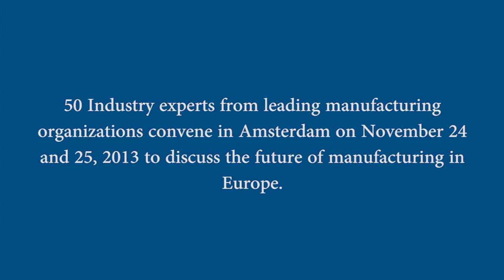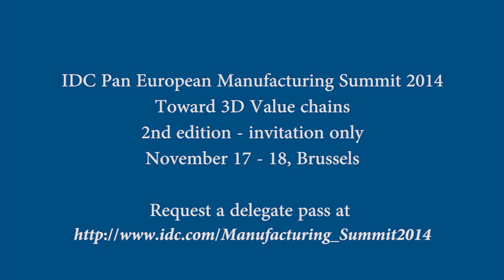IDC's 2013 Pan-European Manufacturing Executive Summit Highlights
On the 25th and 26th of November 2013 a selected group of Europe's leading manufacturing professionals, in cooperation with IDC Manufacturing analysts and our outstanding industry Advisory Board, have discussed on Business Optimization Through Improved Productivity. We look back at two very successful days, filled with inspiring keynotes, practical workshops and ample networking opportunities. Please find below a glimpse of this event's content and quality.

The second edition of this exclusive, invitation-only summit will be held in the historical Château Jemeppe, located just one hour from Brussels, on the 17 and 18 November 2014.